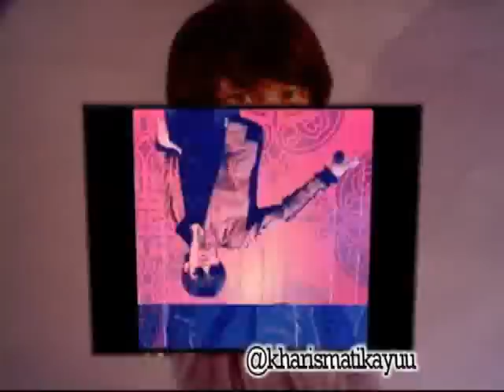Bisma Karisma SM*SH Photos Slide (new)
Bisma Karisma SM*SH Photos Slide .
Maaf jika banyak kekurangannya dan terimakasih buat yang sudah upload - upload foto ka Bisma . Happy Watching SM*SHBLAST .

Kritik dan saran bisa d komen atau lwat twitter .